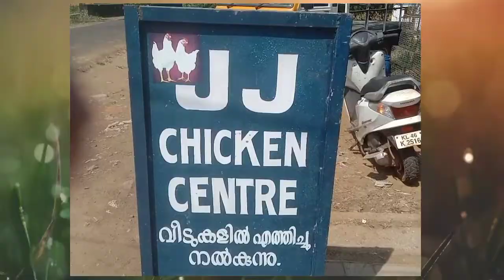JJ chicken center Kunnamkulam|||Kerala||| വളരെ വിലക്കുറവിൽ ചിക്കൻ കിട്ടുന്നു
J J Chiken Center Kunnamkulam
GGK40